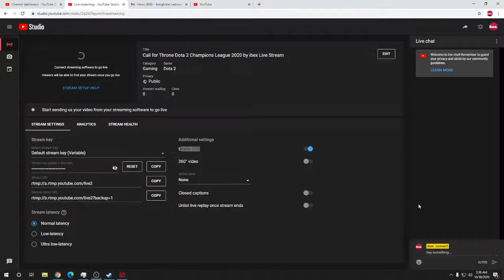Call for Throne Dota 2 Champions League 2020 by ibex Live Stream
Call for Throne Dota 2 Champions League 2020 by ibex.
- Finals.

Game 2

Team Retailor V/S Synergy